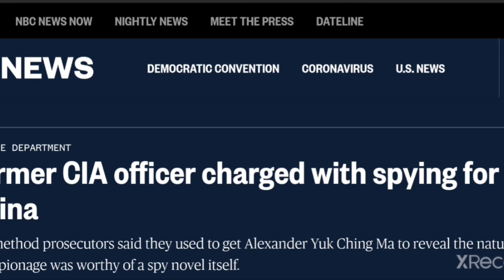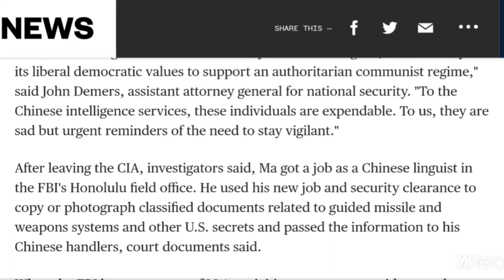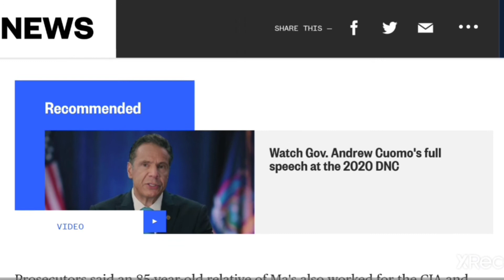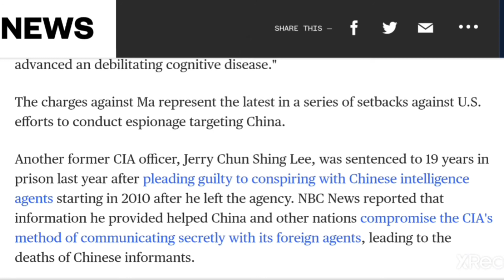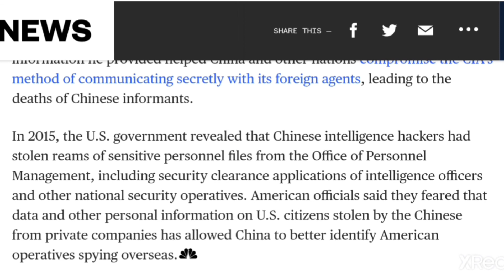FBI busts CIA official for selling American intelligence to the Chinese Government!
In this video, I talk about a former CIA agent who was busted thru a sting operation conducted by the FBI. The former agent is being charged for selling American national secrets to the Chinese government in exchange for cash payments.